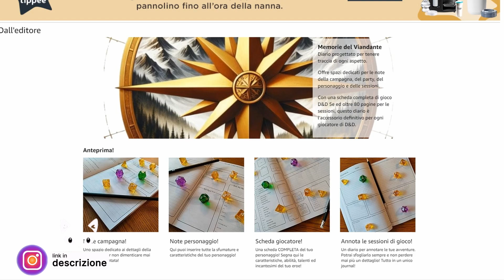MEMORIE DEL VIANDANTE | Recensione (D&D 5e)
Link Amazon Rosso
Link Amazon Verde
Link Amazon Blu

Un bellissimo strumenti per DM e Player!
Ecco a voi una onesta recensione!